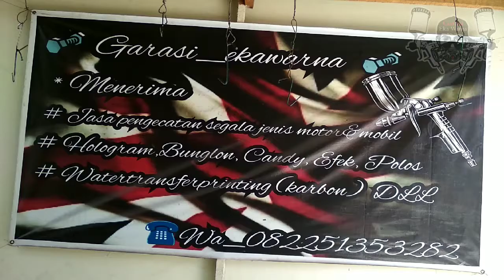Vespa px buluk ori an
Alhamdulillah 🙏 😇

Gasss🛵🛵 💨 💨 💨
Treng teng teng tenggg
Bengkel rumahan kami
Beralamat
Jl h rais a rahman gg sentosa no 29
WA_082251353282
Maps : garasi Eka Warna